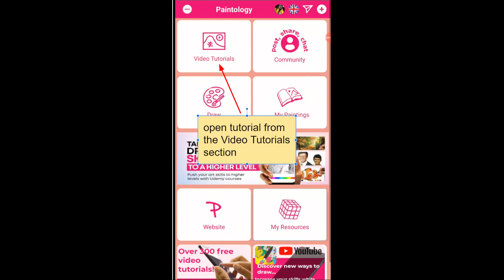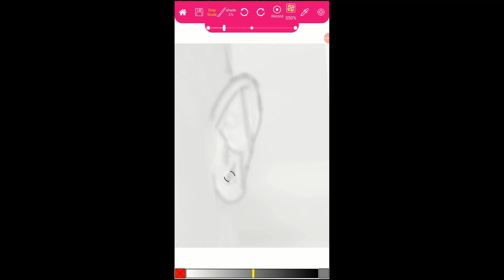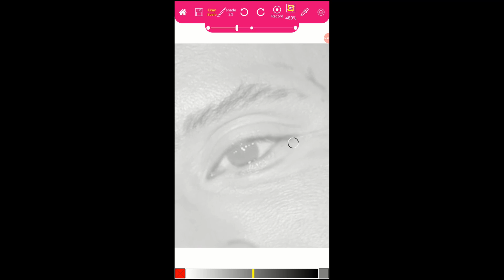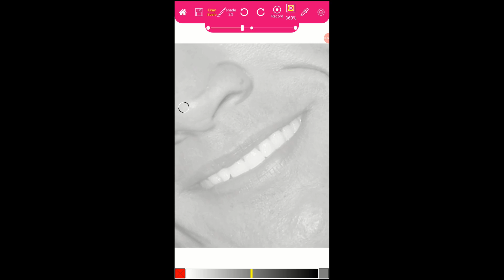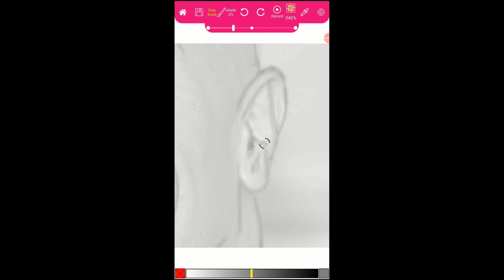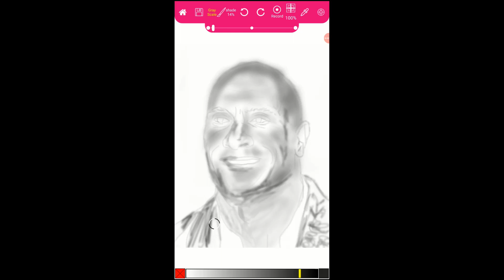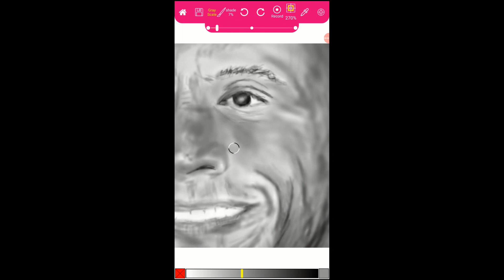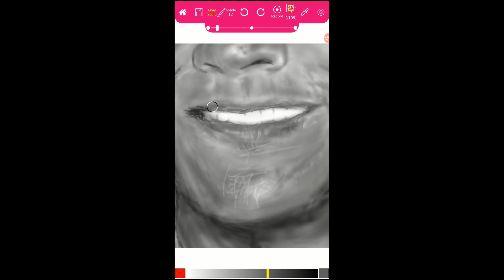Draw the celebrated actor Dwayne Johnson, the Rock | Paintology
In this video, I show you step by step tutorial on how to create this pencil like drawing of Dwayne Johnson on the Paintology app.

The drawing was done on my Pixel 3 phone using a cheap stylus.

You will be surprised how effectively you can make use of only two brush tools in your drawing. This is also a sure way to increase your skill sets without being bogged down with too much technical know how.

Once you have opened up this tutorial on your app, you will see the original Dwayne Johnson image in the traced mode. Switch to the gray scale mode to draw this in gray scale. However, you can also draw in color.

This is a great drawing exercise in appreciating tones in the gray scale, an important skill necessary in drawing fundamentals.

There are numerous methods of drawing and painting with the Paintology app. These have all been designed from the ground up to increase your skills in this fantastic medium.

Try many of the other drawing tutorials from the Paintology app, there are over 300 hundred to choose from. Over time you will find that your skills in drawing and panting will rapidly increase.

We bring videos frequently in the area of digital drawing using your phone or tablet.

Happy Drawing & Painting!